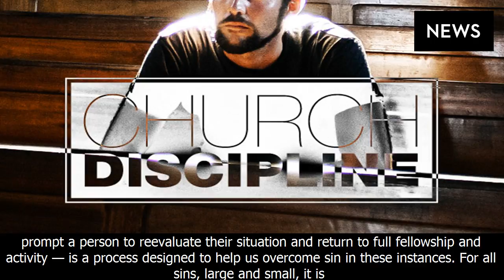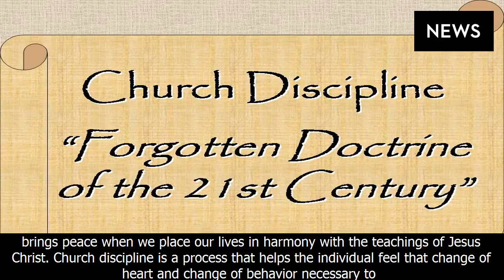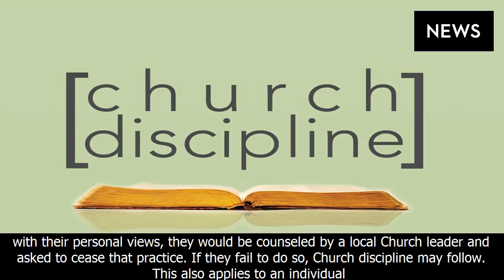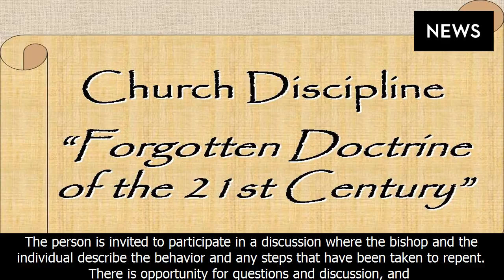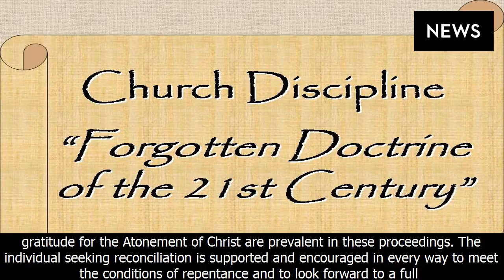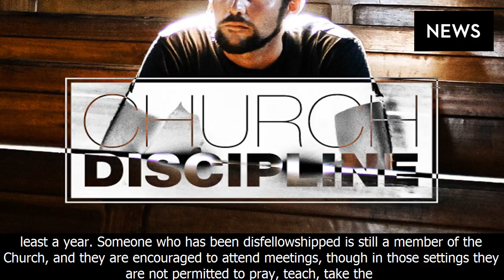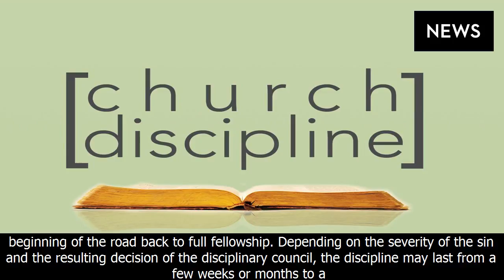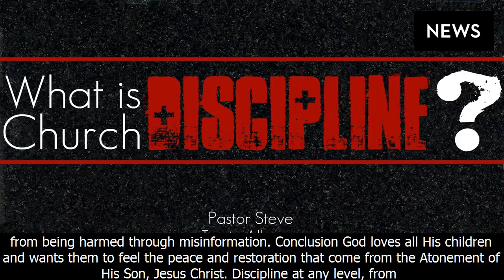What is church discipline?